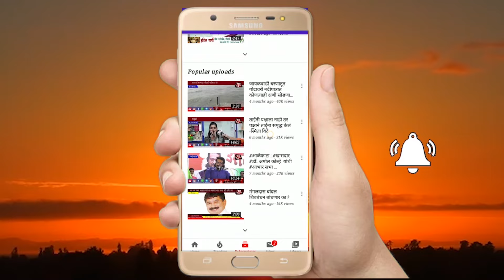बुद्धभूषण सामाजिक प्रतिष्ठानच्या वतीने भव्य दिव्य भीम जयंती साजरी.